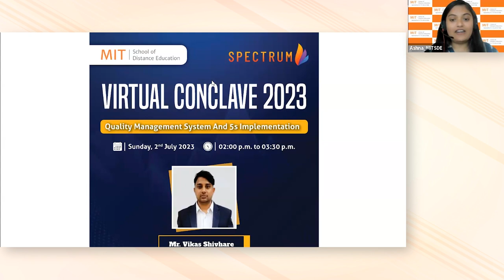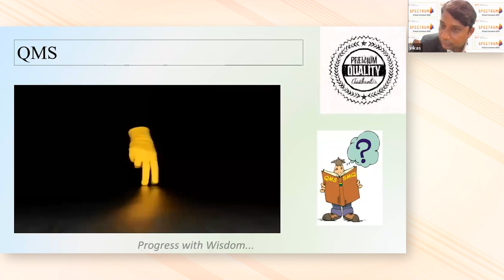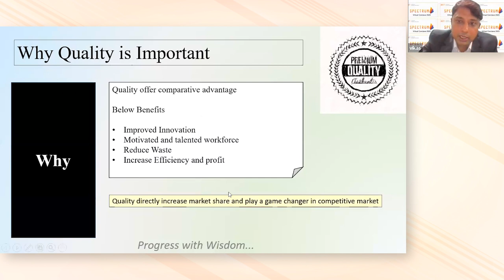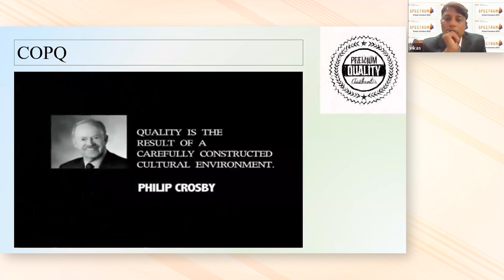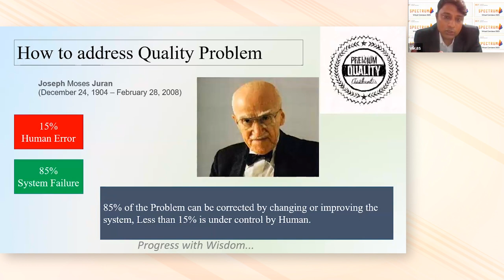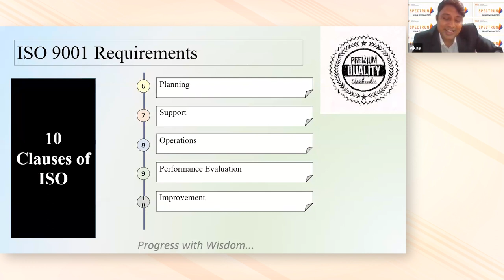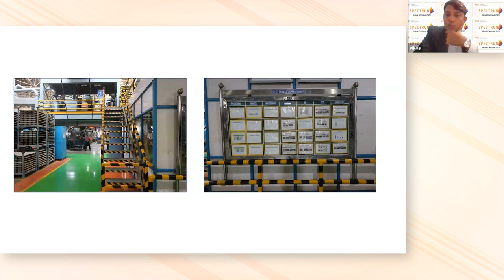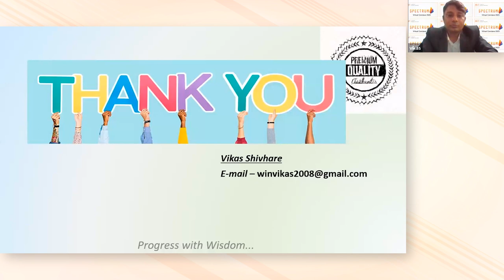Quality Management System and 5s implementation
Speaker: Vikas Shivare